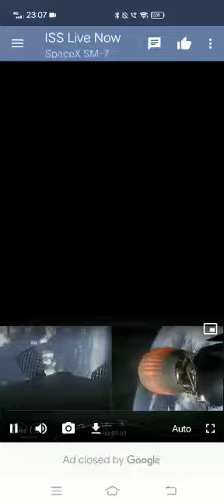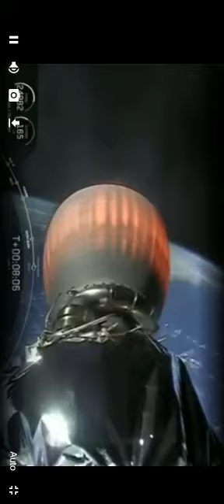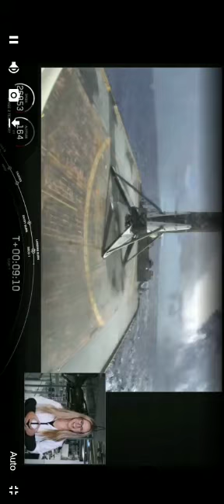SpaceX SM7 LIVE recorded from ISS feed skywatch 3